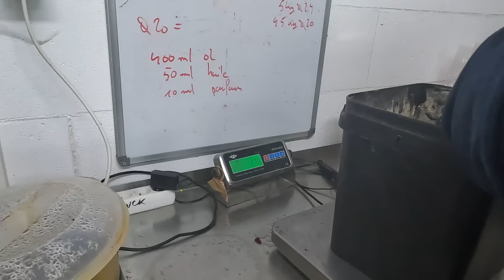Tuto Deconinck Fabriquez vos appâts !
Petit tuto sur la fabrication de bouillette, deux recettes avec notre mix ready !